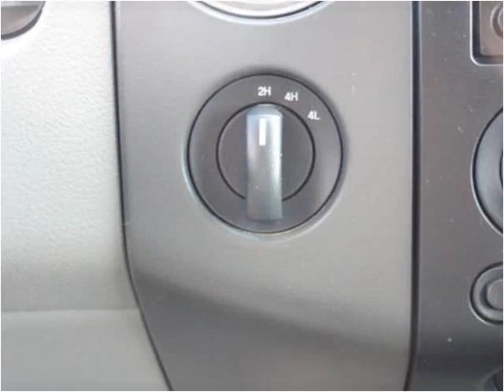2006 Ford F-150 Used Cars Craig CO